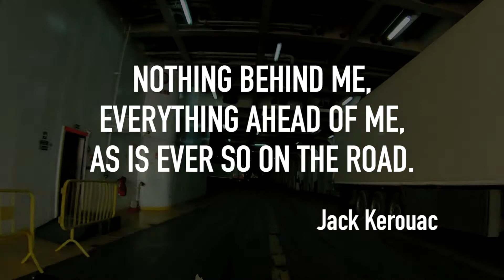DUNES OF TUNISIA - Tunisia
It’s the journey of 5 friends riding their motorcycles through a sea of ​​dunes and amongst the waves of the desert they discover some wonderful surprises...
Discover the full trip on giviexplorer.com